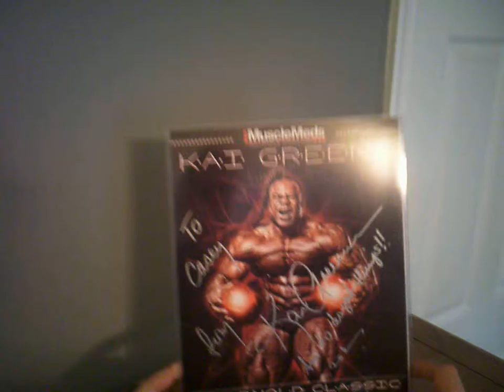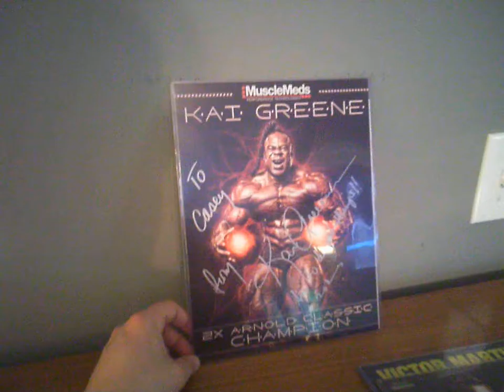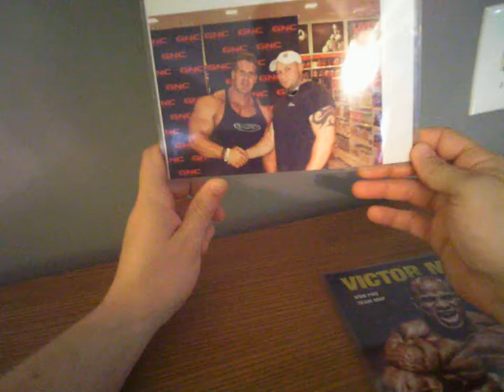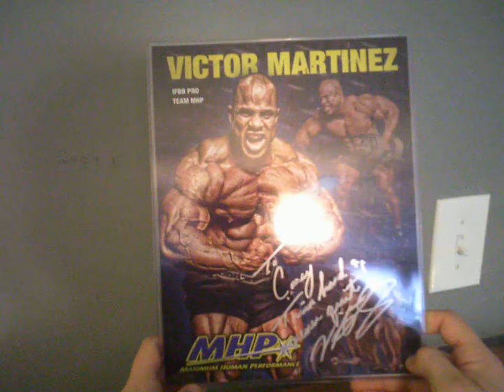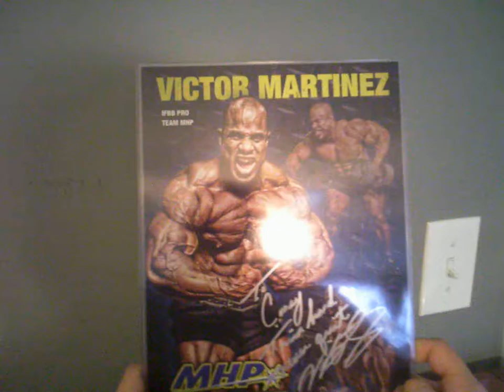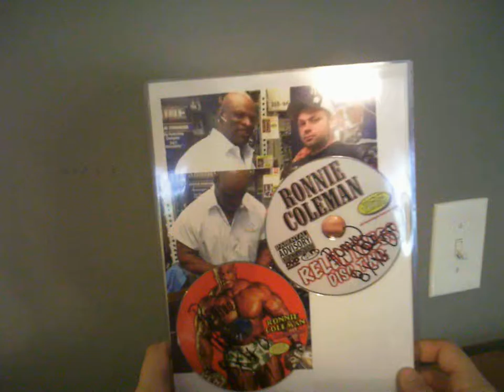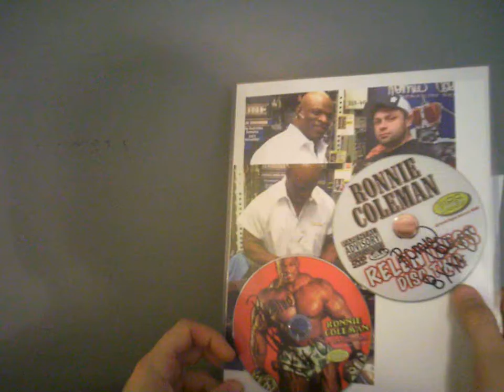Pro Bodybuilder Signatures Cutler, Coleman, Heath, Green, Martinez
I met some of the most famous names in professional bodybuilding. Displaying my collection of in person signatures and photo's.
-Kia Green
-JayCutler
-Victor Martinez
-Ronnie Coleman
-Phil Heath